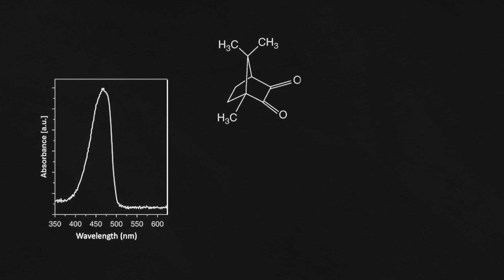Pra que serve a LUZ AZUL do dentista?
A química explica a famosa luz azul que todo dentista tem :)